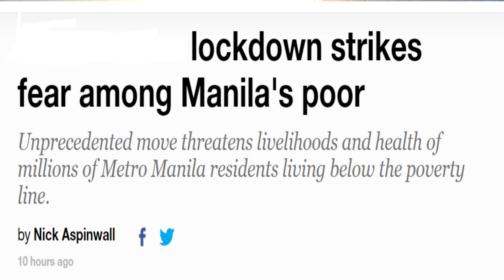Escaping Manila! - 30 Day Lockout in Place!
My channel: Reviewing different islands and cities in The Philippines as places to visit or live, condo and apartment reviews, dating advice, how to travel and live cheaply in The Philippines.